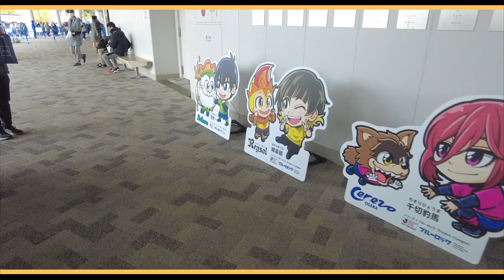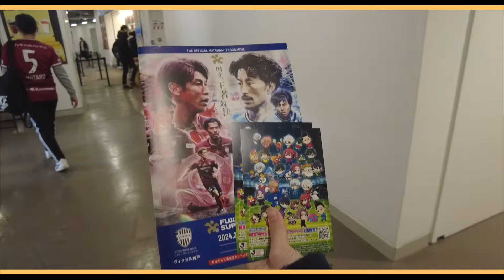【vlog】FUJIFILM SUPERCUP 2024を観戦してきました🏆⚽️ヴィッセル神戸vs川崎フロンターレ｜今年初タイトルはどちらのチームに？｜国立競技場現地観戦｜2024.2.17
2024年のFUJIFILM SUPERCUP 2024、ヴィッセル神戸vs川崎フロンターレになります🔥

昨年エスパルスがヴェルディに負けた国立に戻ってきました笑
苦い思い出の場所になりましたが、今回は2024年初タイトルをかけた富士フィルムスーパーカップです✨

結果は川崎フロンターレのファンウェルメスケルケン際選手（名前長い😲）が決めて勝利✨

来週からはリーグ戦が始まるということで、楽しみな週末や帰ってきました👏

 -END-

おしゃべり彼女と無口な彼氏